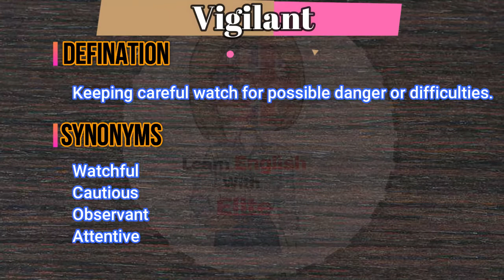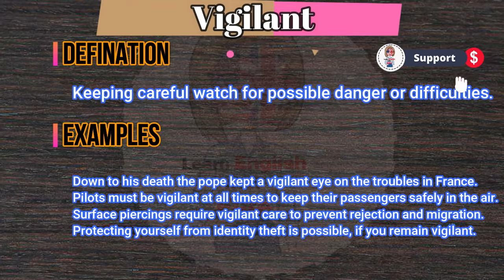What does Vigilant mean? | What is Vigilant? | Vigilant meaning in English | English Grammar